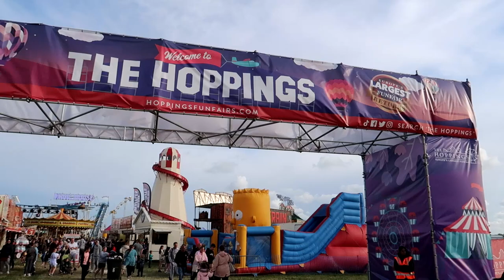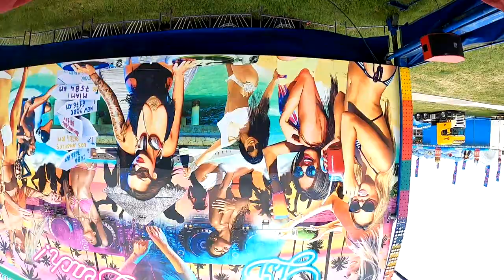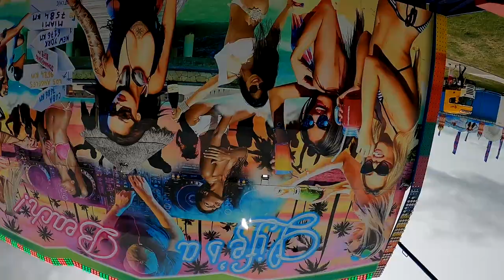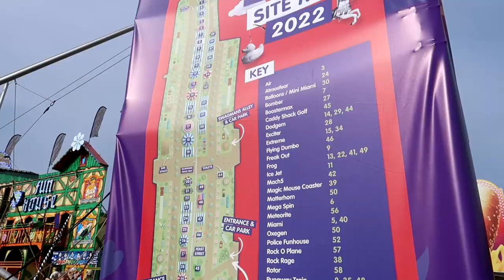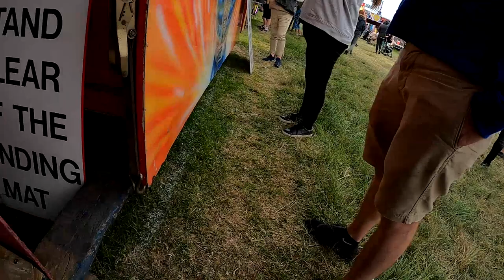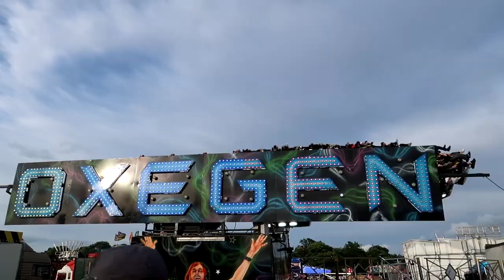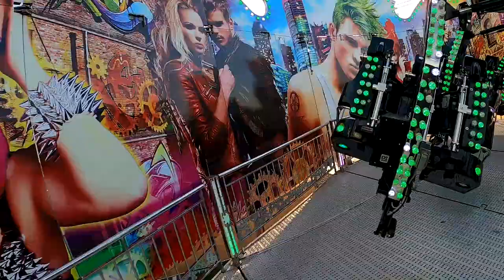The Hoppings Newcastle Vlog June 2022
The Hoppings has returned to Newcastle on the Town Moor for 2022! Europe's largest fun fair is running daily until Saturday 25th June 2022 and features a HUGE variety of rides, attractions, entertainment and much more! In this action packed vlog we capture the awesome atmosphere of this amazing fun fair. This includes on ride POV's from a variety of attractions, off ride footage from throughout The Hoppings and much more!